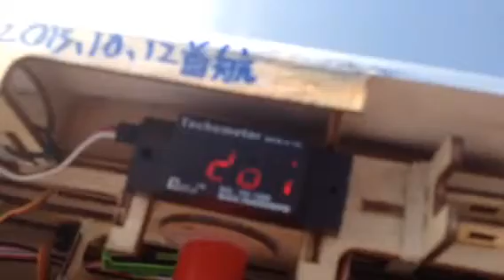RCGF-20cc SBM for 1600mm P-47(60size)